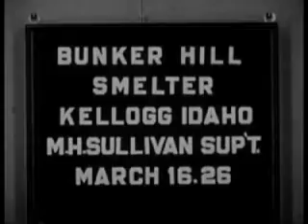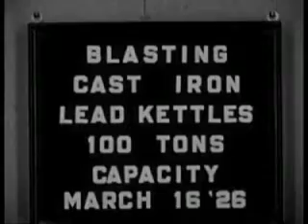Bunker Hill Smelter In Kellogg Idaho In 1926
This is a copy of some black and white 16mm film from March 1926 that John Turner found in the basement of the Wallace Elks and converted to DVD.